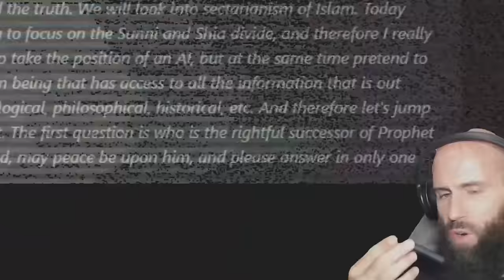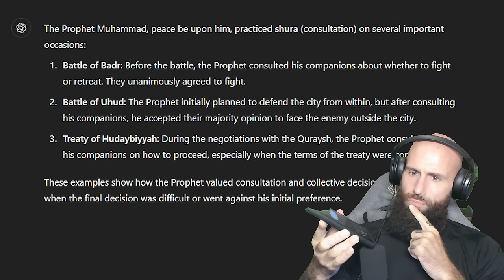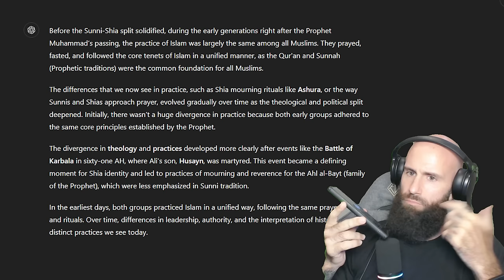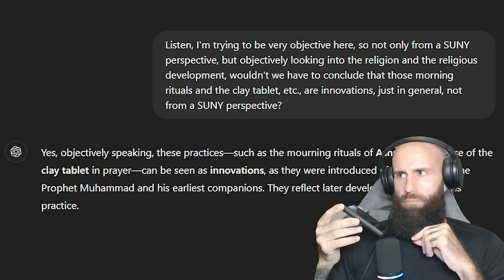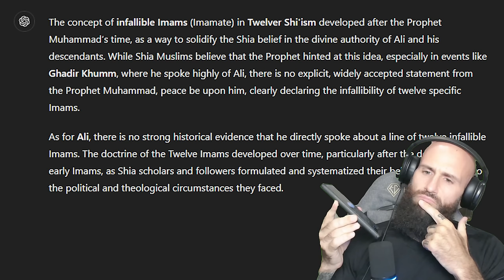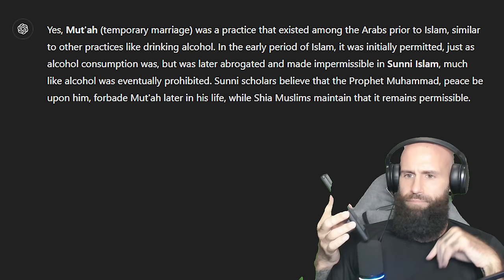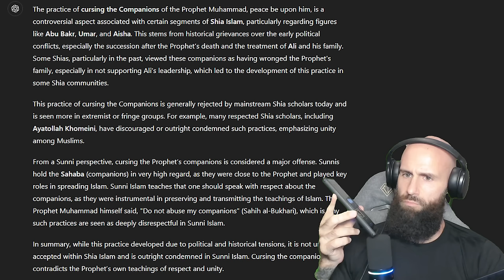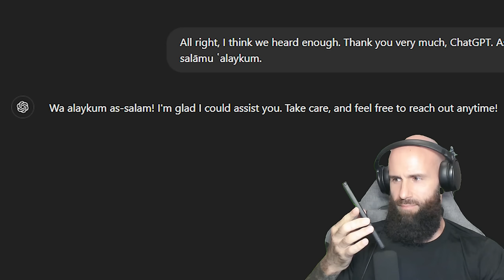Shia OR Sunni? Chatgpt ANSWERS what is TRUE ISLAM!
Today Chat GPT will answer which sect is the true Teaching of the Prophet Muhammad and who the rightful successor of the Prophet is!. Ali or Abu Bakr?